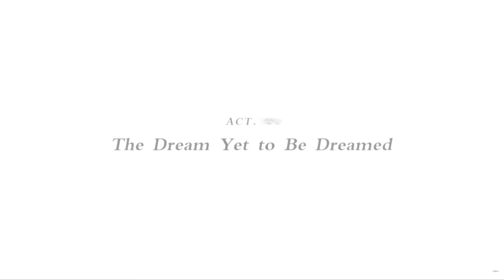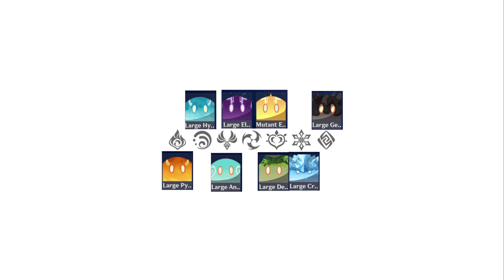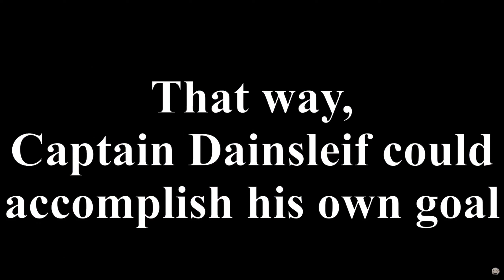Genshin Theory: The Siblings and Dainsleif's Fate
This video will focus on Aether, Lumine, and Dainsleif's journey and their fate. This will also include information from the Version 4.7 Trailer, the Animated Short: The Road Not Taken, and information from the past Dainsleif Archon quests.

I am aware this will be out by the time 4.7 is out and therefore, the Dainsleif Quest that I am predicting  will be out but, this was recorded before 4.7's release and in the process of completion by then and I want to show my thoughts regarding this topic. Hope you enjoy.

Genshin Impact is a free to play, action role-playing game with an open world exploration and gacha mechanics. If you wish to try it out, it is out on PC, iOS, Android, and PS4. The story of Genshin follows Aether trying to locate and rescue his lost sister Lumine. Expect to see more Genshin content in the future.